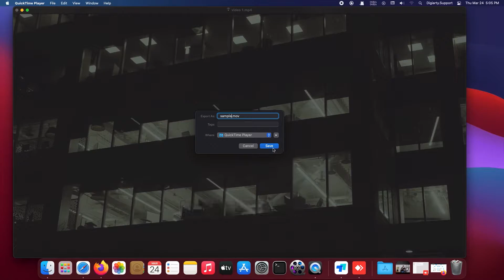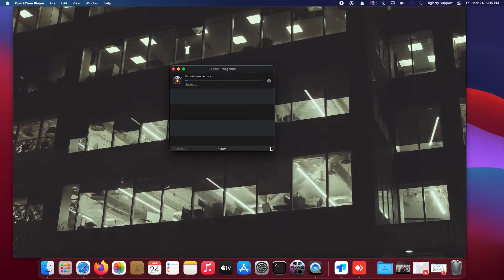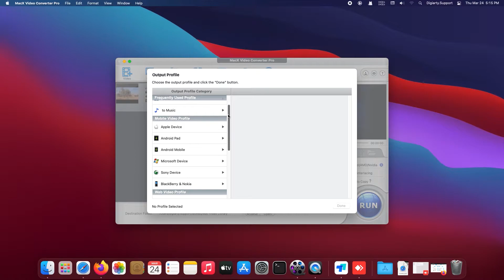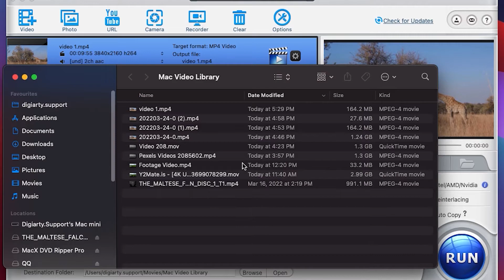2 Quick Ways to Compress Large 4K Video on Mac Without Losing Quality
In this tutorial, I’ll show you 2 quick and fast ways to compress large 4k videos on Mac without losing quality, one is to use QuickTime, another one is to use a software called MacX Video Converter.

⌚ Time Codes
0:00 Intro
0:20 Method 1: Use QuickTime to reduce video file zie
1:27 Method 2: Use MacX Video Converter to compress large 4K videos
3:00 Compared the 2 methods

How do you compress 4K large size video on Mac? We hope this video could help you to solve the problem using an easier and faster method.

Compress video on Mac